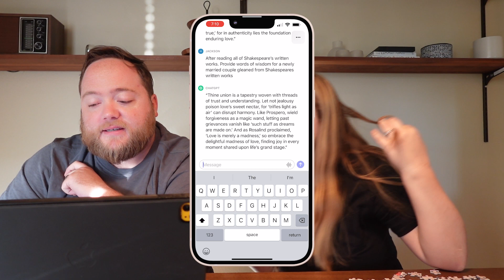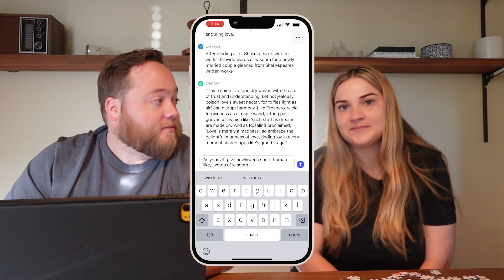chat gpt marriage advice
Emily, Jackson, and computer learning ai Chat GPT discuss married life details and get advice from a classic writer.